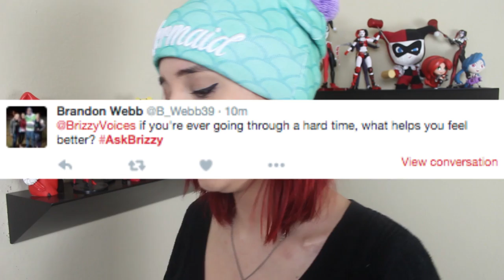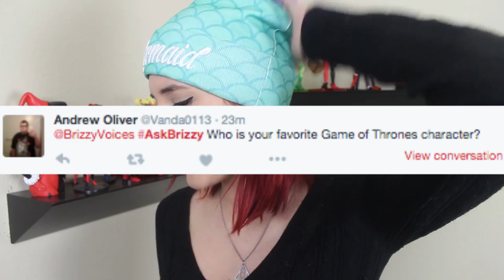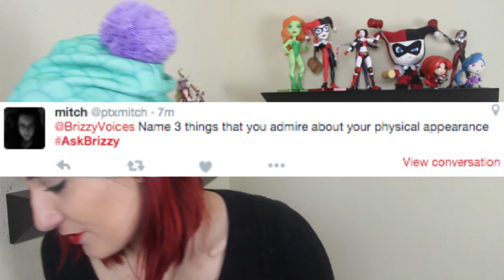HOW TO DO A HARLEY QUINN VOICE | Ask Brizzy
In which you asked me things like how to do a Harley impression!